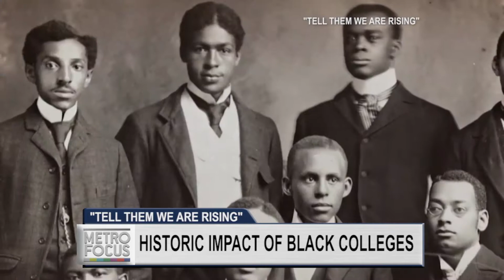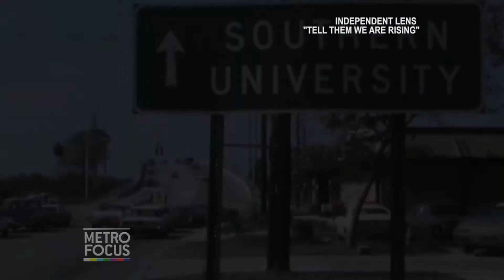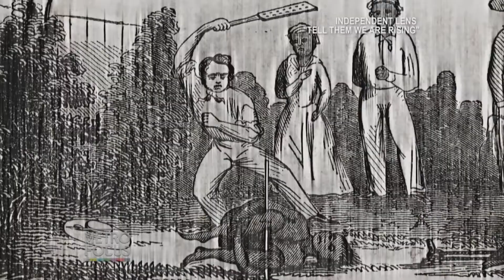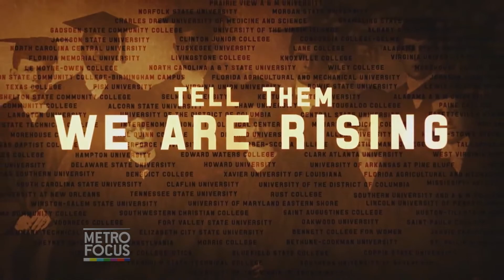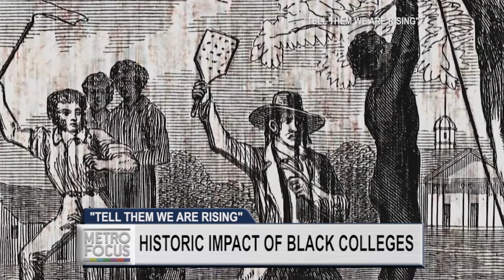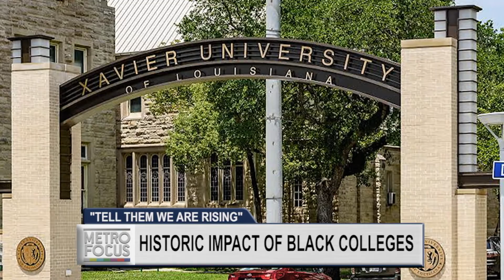"We Are Rising"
Directed by acclaimed documentary filmmaker Stanley Nelson,  the new film  by PBS’ Independent Lens, Tell Them We Are Rising: The Story of Black Colleges and Universities, examines the impact Historically Black Colleges and Universities (HBCUs) have had on American history, culture and national identity. Nelson is here to preview the powerful story of the influence and evolution of education.